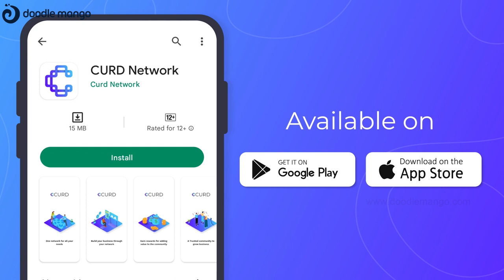Live Action Motion Graphics Video | 2D / Curd | Doodle Mango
Tune in for a live, Immersive Experience for a curd network, Harness the power of your social circle to discover real, valuable Insights through expertly navigating and seeking reviews for your unique needs.